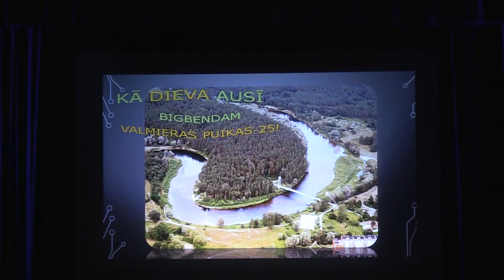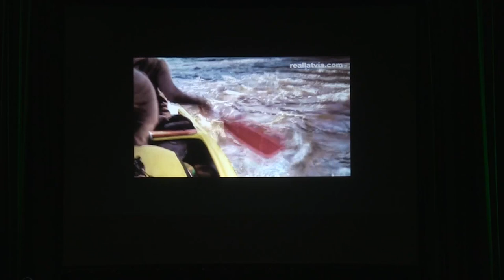Valmieras puikas 25 Ka dieva ausi MQ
Bigbenda "Valmieras Puikas" 25 gadu jubilejas koncerts. Viesos Siguldas bigbends un Valgas bogbends